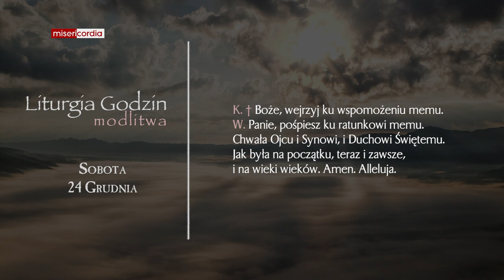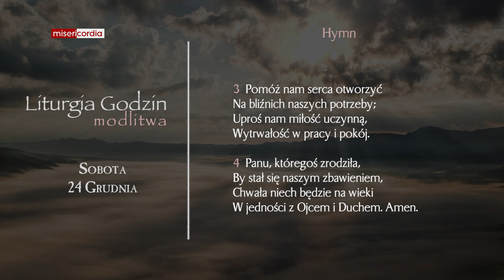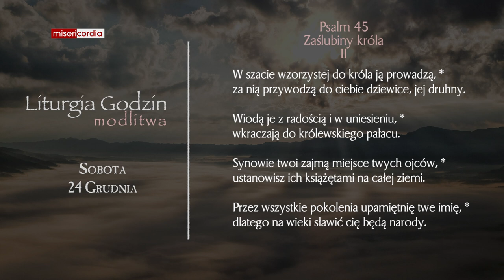Liturgia Godzin | Modlitwa Południowa | Sobota, IV tyg. Adwentu